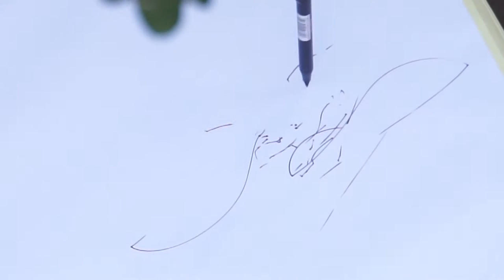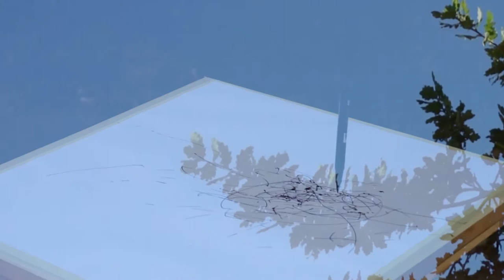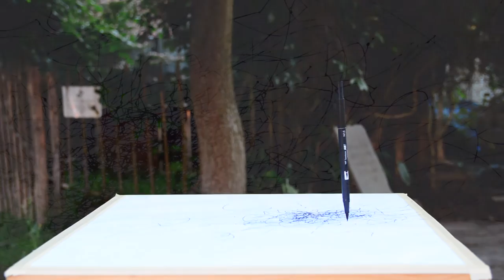movement of a tree - fleepp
* meet the silence in the movement of the tree *

soundtrack and movie inspired by the wind and the waving of the leaves
thanks to Tim Knowles and an his artwork that made me make this movie

tree: Anton Eik
camera: Pol Dalewijn
idea, music & editing: Filip Dewaele